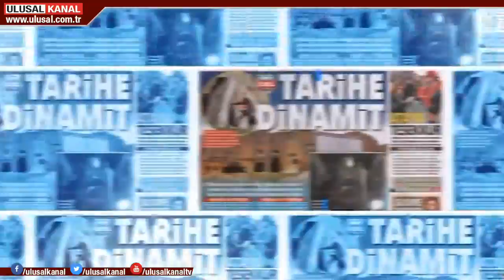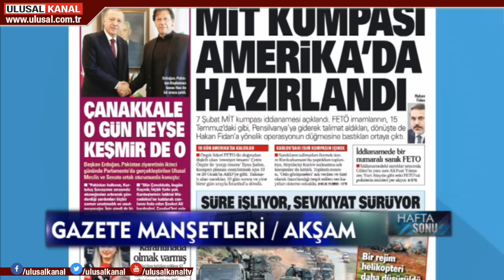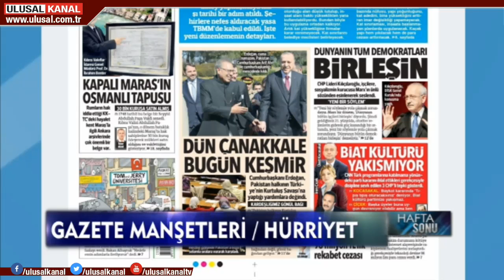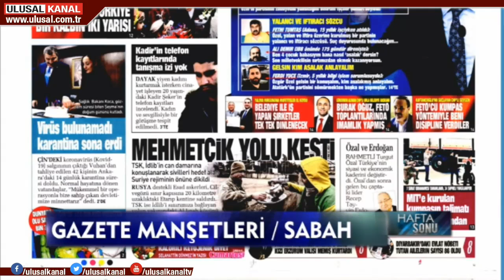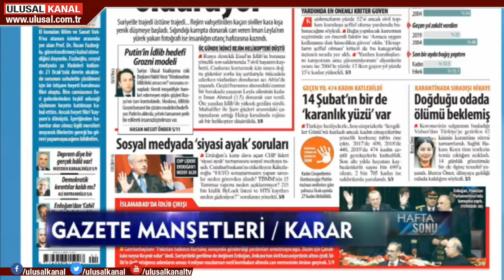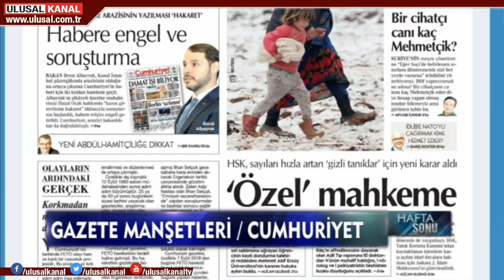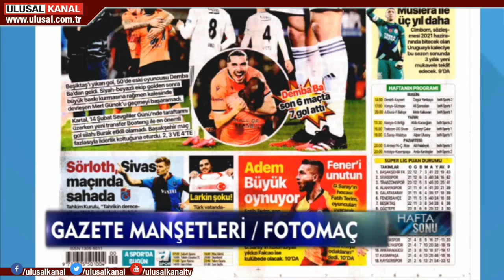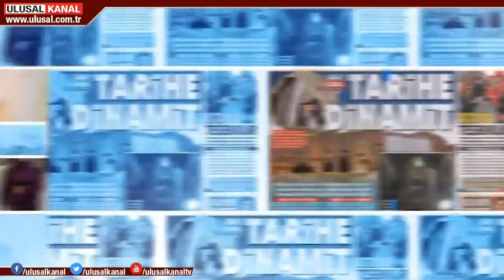Hafta Sonu- 15 Şubat 2020- Sinem Fıstıkoğlu- Ulusal Kanal